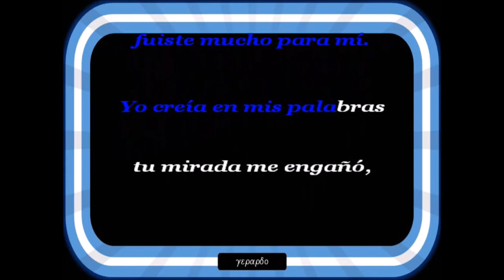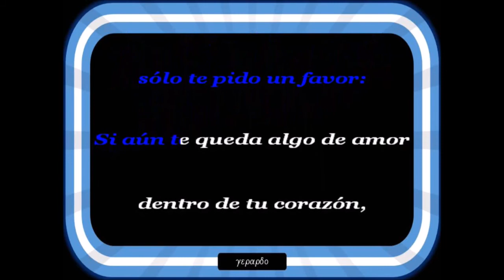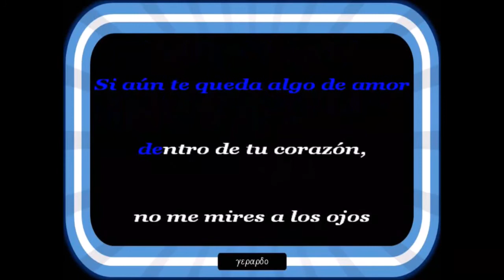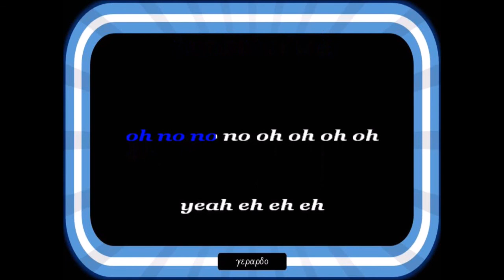Ataque 77 - Hacélo por mí - Karaoke